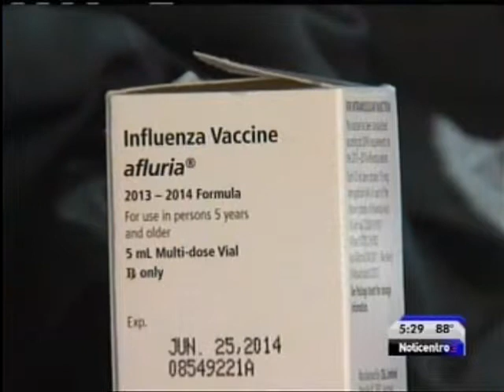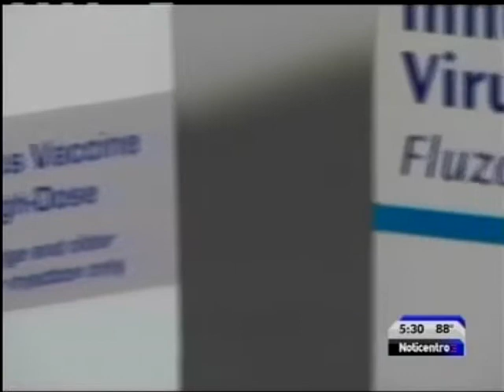Salud NOTICENTRO 5PM PT1 2013 10 15 0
Llamado a los ciudadanos para prevenir la influenza